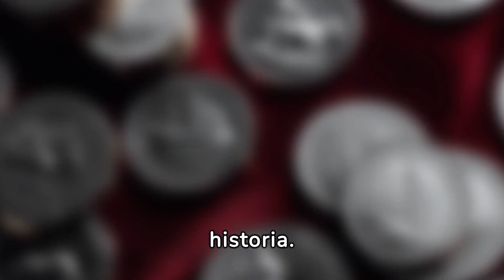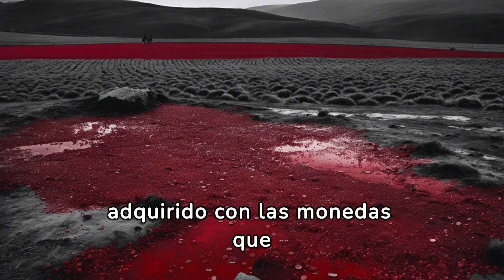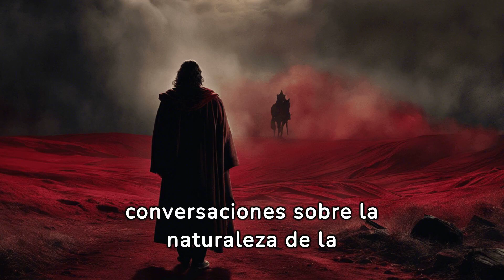"JUDAS ISCARIOTE: ENTRE LA TRAICIÓN Y LA REDENCIÓN"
Descubre la compleja historia de Judas Iscariote, más allá de la traición superficial. Este video explora los matices de su papel en los eventos cruciales de la vida de Jesús y busca arrojar luz sobre las circunstancias que rodearon sus acciones. Desde las motivaciones hasta el remordimiento, exploraremos el papel de Judas en el divino plan de redención y comprenderemos cómo su historia sigue resonando a través de los siglos.